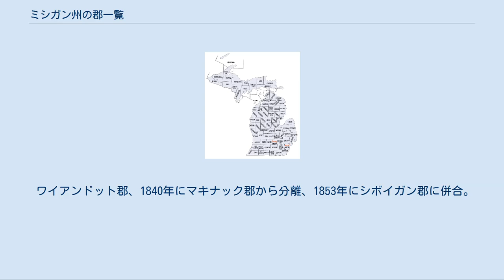ミシガン州の郡一覧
ミシガン州の郡一覧は、アメリカ合衆国ミシガン州内の郡の一覧である。
ミシガン州内には83の郡がある。
 各郡の境界は1897年以降実質的に変化していないが、19世紀を通じて州議会は頻繁に郡境を修正してきた。
郡の創設は未編入領域に政府を樹立する目的で進められたが、より重要な目的は土地を測量し販売可能な区画に分けることで入植を奨励することだった。
 郡の創設はおおまかに言って2つの段階で行われた。
第一段階は郡の領域を宣言し、郡名を与えることだった。
郡が地図に載ったが、数年間はこのことだけが郡の存在を理解できる全体像である場合もあった。
この期間まだ組織の無い郡は管理上の目的で既に組織化されていた郡に付設された。
州議会はこれら未組織郡の付設先を度々変更した。
このように付設された郡の住民が州議会に組織化を請願し、それが郡として完全に法的な認知を得ることになった。
 ミシガン州には郡の境界に跨る多くの都市や村がある。
州都のランシングもまた然りである。
1970年代初期の数年間で、複数郡に跨る都市は、市の境界に従って郡の境界を変更する請願を行える権限があった。
この短いチャンスを生かした唯一の都市はニューボルティモア市だけだった。
元はマコーム郡とセントクレア郡に跨っていたが、現在は完全にマコーム郡に入っている。
このセントクレア郡からマコーム郡への領域の移行は20世紀初期以降で唯一の郡境界変更となっている。
 1850年のミシガン州憲法は、法人化された都市に少なくとも2万人の人口があれば、独自の郡を組織化することを認めていた。
1908年のミシガン州憲法でもこの条項を維持していたが、人口の条件を10万人に上げた。
この方法で独立した郡に組織化した都市は現れず、1963年に発布されたミシガン州憲法ではこの条項が外された。
 幾つかの郡名の由来は不明であり、信頼できる学術史料でもその意味について意見の一致をみていないものがある。
 19世紀初期に郡名を大量に改名したのは幾つかの文化的また政治的な問題を残した。
 9つの郡の名前はヘンリー・スクールクラフトが発案したが、通常はインディアン言語の言葉から採られている。
ただしギリシャ語、アラビア語、ラテン語から取られたものもあった。
 ヘンリー・スクールクラフトが作った言葉は議論の対象になっている。
インディアン言語と文化の熱愛者であり、幾つかの言葉はニューヨーク州や北東部など他の地方からミシガンに移ってきた部族のものだった。
それらの地方からは多くの開拓者も入ってきていた。
実際のインディアン言語は絶滅しており、スクールクラフトが造語で置き換え、時には言葉の核あるいは音を用いた。
 4つの郡はアイルランドの地名に変えられた。
これはあるミシガン州議会議員あるいはその選挙区民の心に残っていたものと見られる。
 10の郡はいわゆる「閣僚郡」であり、ミシガンの州昇格に関わっていたアンドリュー・ジャクソンの内閣に仕えた者の名前が採られた。
そのうち8郡は1829年に名付けられ、リビングストン郡は1833年、カス郡は1829年に名付けられた。
ただしルイス・カスがジャクソン内閣に入ったのは1831年だった。
 下表はアルファベット順である。
 ブラウン郡、1818年に未編入領域から設立、この年イリノイ州の成立に合わせてミシガン準州がミシガン湖の西にまで拡張された。
1836年にウィスコンシン準州に移管され、同州ブラウン郡となった。
 ケスコーコ郡、1840年にマキナック郡から分離、1843年にシャルルボワ郡に改名、1853年にエメット郡に併合、1869年にはエメット郡からシャルルボワ郡が再生。
 クロウフォード郡、1818年に未編入領域から設立、この年イリノイ州の成立に合わせてミシガン準州がミシガン湖の西にまで拡張された。
1836年にウィスコンシン準州に移管され、同州クロウフォード郡となった。
 デモイン郡、1834年に未編入領域から設立、1836年にウィスコンシン準州に移管され、アイオワ州デモイン郡となった。
 ダビューク郡、1834年に未編入領域から設立、1836年にウィスコンシン準州に移管され、アイオワ州ダビューク郡となった。
 アイオワ郡、1830年にクロウフォード郡から分離、1836年にウィスコンシン準州に移管され、アイオワ州アイオワ郡となった。
 アイルロイヤル郡、1875年にキーウィーノー郡から分離、1897年にキーウィーノー郡に復帰。
 マニトウ郡、1855年にエ...